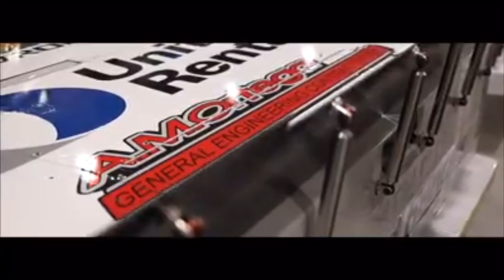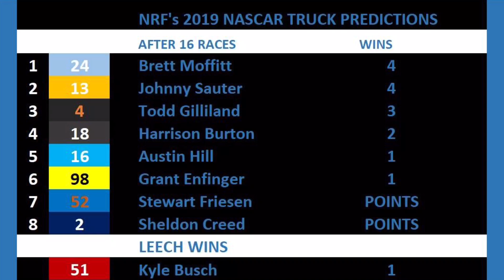The Spotter’s Guide: Predicting the 2019 NASCAR Truck Series Regular Season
IT’S ALMOST TIME TO KEEP ON TRUCKIN, As the NASCAR Gander Outdoors Truck Series will be coming to a town near you shortly.  This upcoming tour will once again consist of 16 regular season races, with 4 drivers ultimately battling it out under the lights in Miami for the season championship.  15 full time drivers will suit up for some beating and banging in NASCAR’s most action packed series, and with the talent entering the garage the adrenaline and excitement won’t extinguish anytime soon!